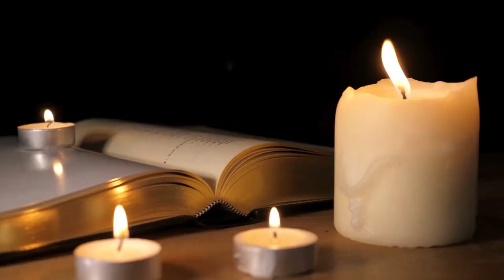Who Was Born & Who Died in Music History on June 29: Music History Today Segment June 29